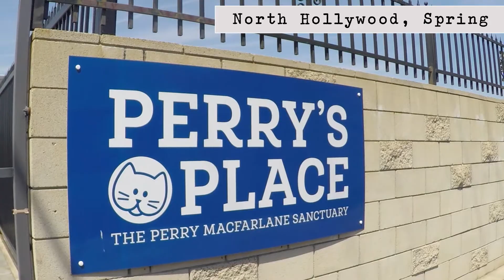Welcome to Perry's Place